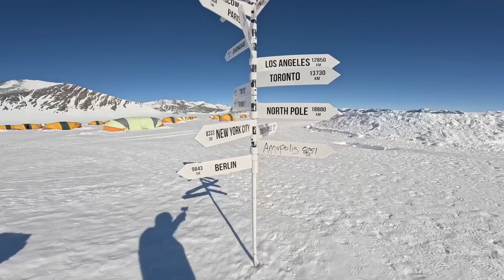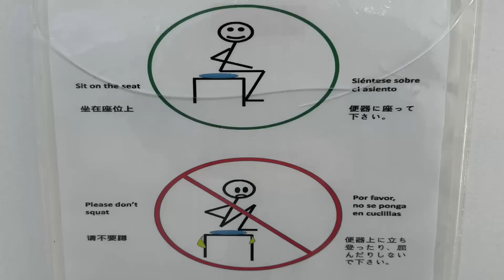Skydiving from 13,000 ft over Antartica - Life in Union Glacier - 777 location 1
The 777 Expedition raising money for Fold of Honor is underway!

We selected Antarctica as our first jump location due to the difficulty accessing the continent, and the extremely variable weather.  Our trip required us to be on the continent for nearly a week.  We spend our time training, sightseeing, and prepping for the jump the morning of our departure, which started the clock on our world-record attempt.

You may ask yourself. What is life like in Antarctica?
What does it look like from 13k ft while skydiving?

Hopefully, this video answers those questions.

Off to Santiago.